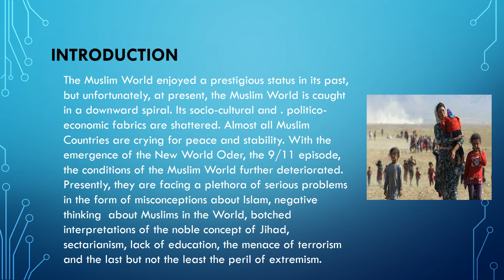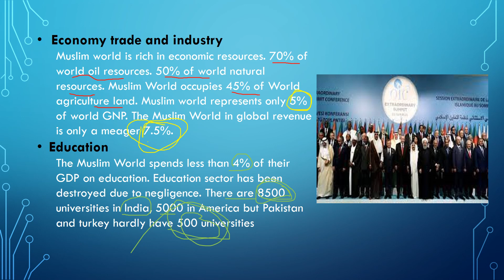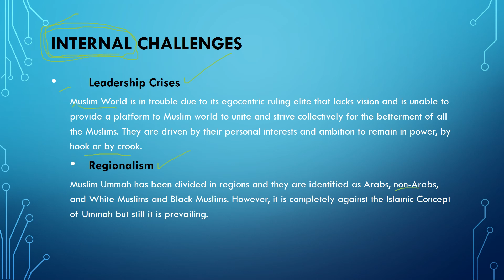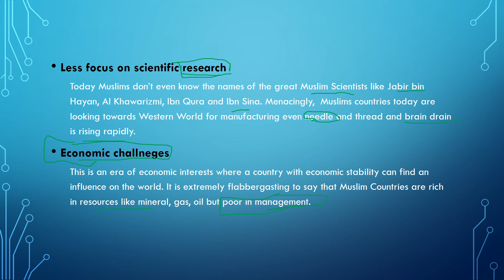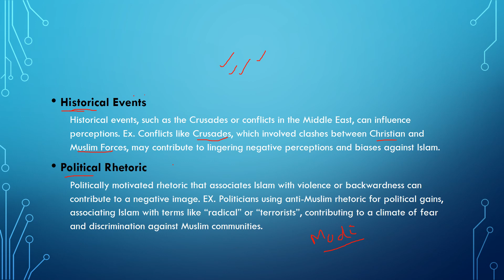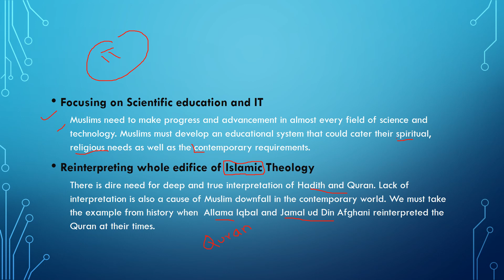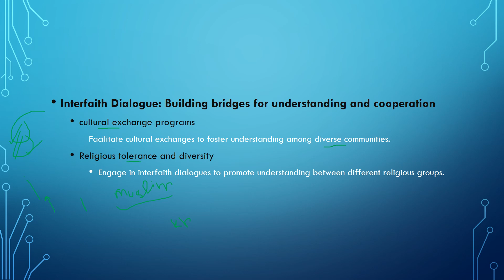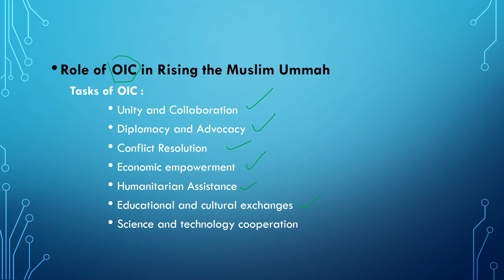Muslim World and Contemporary Challenges| islamiyat| CSS| PMS